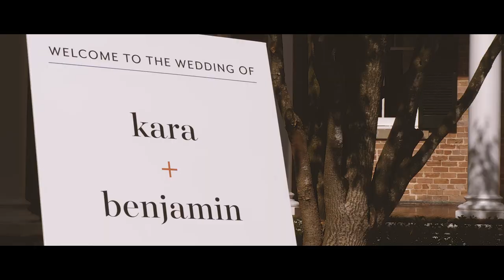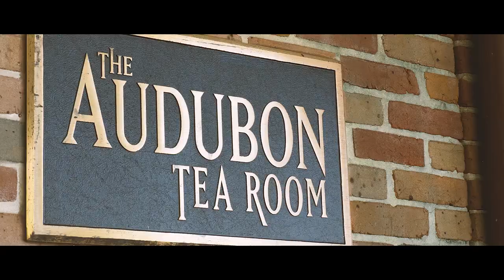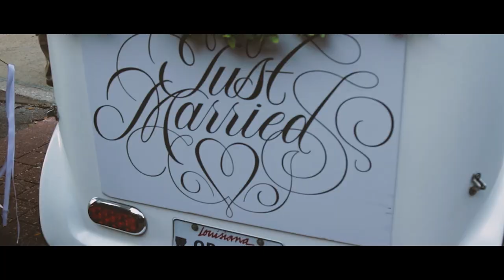Kara & Ben / Intimate New Orleans Garden Wedding / Audubon Tea Room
Hey to all of our beautiful followers and friends. We are so pleased to be ready to share Kara and Ben's wonderful New Orleans wedding with all of you!

Shannon Talamo Films produces unique, beautiful wedding films throughout Baton Rouge, New Orleans, and all of Louisiana (and beyond).

I always appreciate when couples do something a little bit different than the norm and this bubbly brunch at the Audubon Tea Room hit just the right note for us. The love these two have for one another is absolutely palpable, and I thought it was just so much fun to see both of them and their reactions throughout the day.

In this flashback you get a glimpse at so many of these great, intimate moments between them. From their first look to their first kiss to that wonderful exit.  Keep an eye out for their beautiful dog @luna.tucker (on insta) too; I'm a sucker for the couple taking photos with their fur babies.

Big shout out to Kristen Soileau and her crew for documenting the day alongside our team. She always produces beautiful images and is so easy to work with in capturing a day. Go over to her page as she posted some stunning stuff already from the wedding!

Also want to give some love to Chels and her folks of The Gathering Co. for joining us from North Carolina to help in the planning and design of the day. She and Kara (Fere Planning are both wedding planners so you knew this was going to be a stunning, detailed-filled wedding.

Congrats again to the couple! We're so grateful to have worked with y'all throughout. We hope you love it as much as we do.